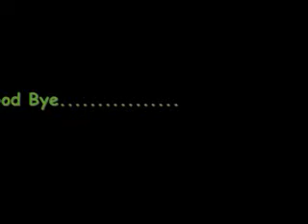Snowskate (Patrick And Andros)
Patatatrick And An-d snowskating (we suck but its fun) as you can see we are really wierd :D
Teleportation FTW!!

I just use this music for vids I have the CD